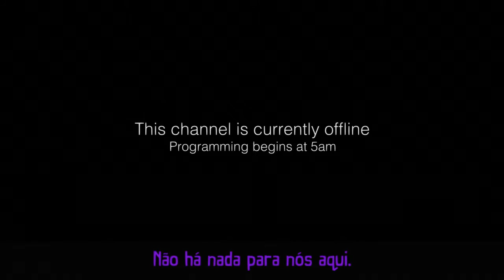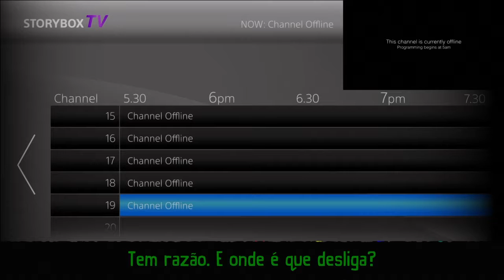O Início de Tearaway: Unfolded PS4 PT-BR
TEARAWAY: UNFOLDED PS4 PT-BR

Descrição: Tearaway Unfolded convida você a participar de uma aventura para ajudar seu corajoso mensageiro a fazer uma importante entrega. Passe para o outro lado da tela de sua TV com o controle sem fio Dualshock 4 para liberar rajadas de vento e revelar áreas ocultas, confundir os inimigos e pilotar um avião de papel. Use seus novos poderes para pegar objetos arremessados fora da tela da TV e atirá-los de volta em locais de difícil acesso ou nos inimigos e guie seu mensageiro por lugares assustadores iluminando a barra de luz na tela.